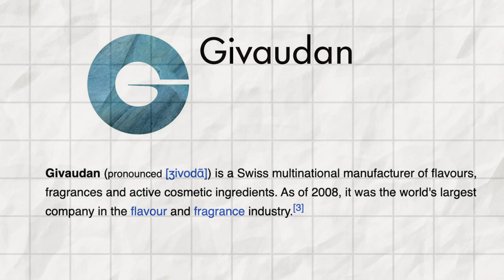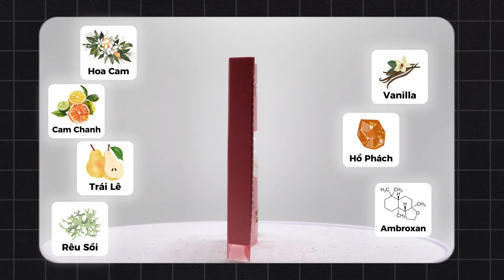[Xem Trước Khi Mua] Prada Paradoxe EDP vs Intense: Mùi Hương Nước Hoa Chạy Theo Xu Hướng | Ryan Thoi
Hello các bạn, có bạn nào đang quan tâm đến chai Prada Paradoxe không ? Nếu có thì video chắc chắc video này dành cho các bạn, còn nếu không thì các bạn có thể xem biết đâu, bạn có thể phát hiện ra thêm một chai nước hoa phù hợp với bạn !

0:00 Mở Đầu
1:45 Thiết Kế
3:42 Prada Paradoxe EDP
7:45 Prada Paradoxe EDP Intense
11:11 So Sánh 2 Chai Nước Hoa
13:38 Kết Luận